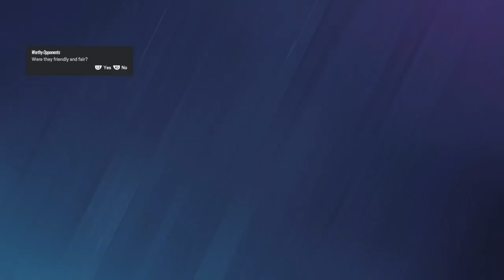Rainbow Six Siege*